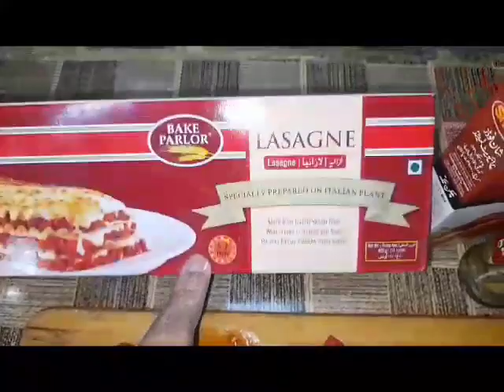Lasagna | Chicken Lasagna | With White Sause And Vegetables Lasagna | By Gurya's Kitchen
Chicken Lasagna With White Sause And Vegetables